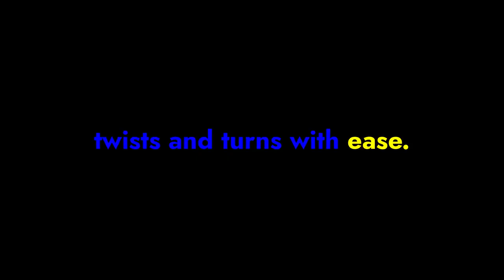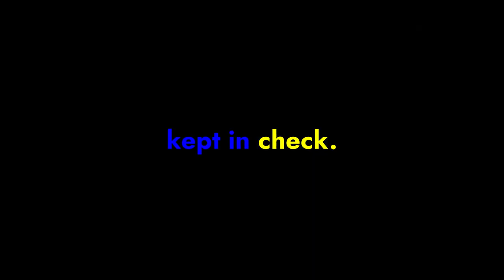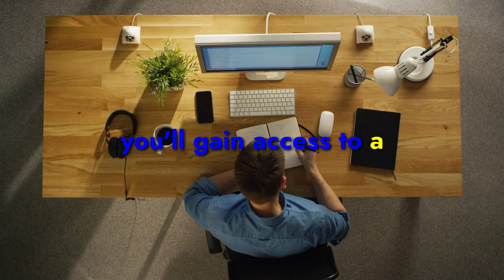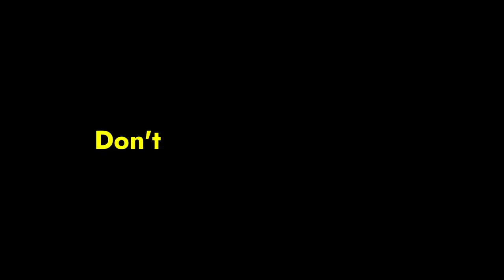SNAKE ZODIAC PERSONALITY TRAITS: Exploring the INTRIGUING PERSONALITY of the SNAKE ZODIAC Sign!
Welcome to "The Stargazer" channel, where we delve into the captivating world of astrology and unlock the secrets of the zodiac signs! In this video, we are diving deep into the intriguing personality traits of the Snake zodiac sign. If you're curious about what makes Snakes tick and want to explore the enigmatic allure of this ancient sign, you're in the right place!

The Snake zodiac is steeped in mystique and symbolism, representing wisdom, transformation, and renewal. As we explore the personality traits of Snakes, we'll uncover the nuances that make them such fascinating individuals. From their intuitive nature to their strategic thinking, there's so much to discover about these enigmatic creatures of the zodiac.

In this comprehensive guide, we'll be discussing everything from the positive attributes that make Snakes such captivating personalities to the challenges they may face in relationships and communication. Whether you're a Snake yourself or simply curious about this intriguing zodiac sign, this video is sure to provide valuable insights and a deeper understanding of Snake personality traits.

Throughout history and across cultures, Snakes have held a special place in mythology and folklore. From the Chinese myth of Nüwa to the symbolism of shedding skin as a metaphor for growth and renewal, we'll explore the rich tapestry of stories and beliefs surrounding Snakes.

If you're someone who loves to analyze personality traits, understand human behavior, or simply enjoys delving into the mysteries of astrology, this video is tailored just for you. We'll discuss the strengths and weaknesses of Snakes, their compatibility with other zodiac signs, and how their unique traits shape their lives and relationships.

Join me on this fascinating journey as we uncover the hidden depths of the Snake zodiac personality traits. Whether you're seeking self-discovery or simply intrigued by the world of astrology, this video promises to be an enlightening and enriching experience.

Thank you for tuning in, and let's embark on this illuminating exploration of Snake zodiac personality traits together!

✨ For a Personalized Cosmic Reading:
If you're seeking personalized insights tailored to your unique cosmic blueprint, delve deeper into your astrological profile. Our personalized readings offer in-depth analyses and guidance to navigate life’s complexities. Click the link below to embark on a personalized cosmic journey.

This channel about Astrology, Feng Shui, and Lucky Charms contains content that includes images and materials not created by us but repurposed for educational and guidance purposes. We aim to respectfully showcase and utilize these materials to enhance understanding and provide insights into the subjects discussed.

Our intention in creating this video is solely for educational and guidance purposes. We firmly assert that we do not aim to challenge or criticize any religious beliefs, nor do we intend to cause harm to any specific group or individual.

The primary objective of our channel is to educate and spread awareness about the potential benefits of Astrology, Feng Shui, and Lucky Charms. We seek to empower individuals to bring abundance, harmonize relationships, foster self-improvement, and achieve success through these ancient practices.

It's important to note that we harbor no intent to infringe upon anyone's intellectual property.

We strive to maintain a respectful and ethical approach in all our content creation endeavors. Thank you for your understanding and for being a part of our journey in spreading the positive impact of astrology, Feng Shui, and Lucky Charms.